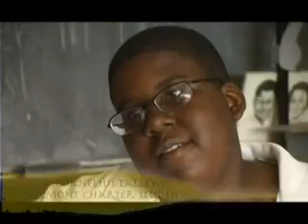Leana Song 5 minutes of WyBE Special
Creating Community with Leana Song.  A special highlighting Leana Song's performance highlights, work in schools, and general tenets of learning.

Shawn! Patrick Hennessey